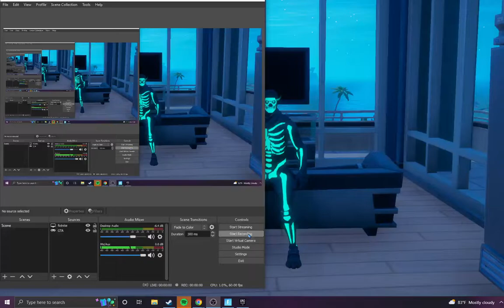Fright Funk Music Video